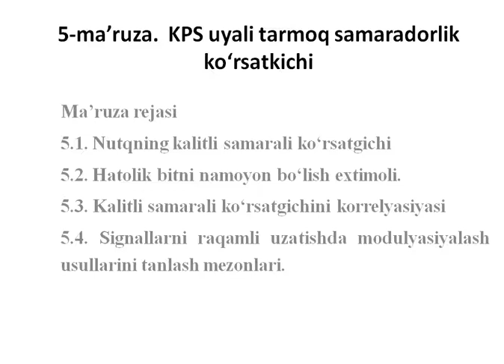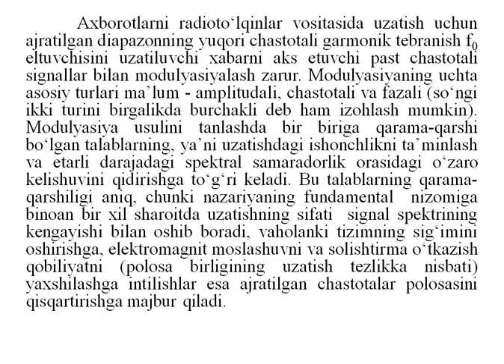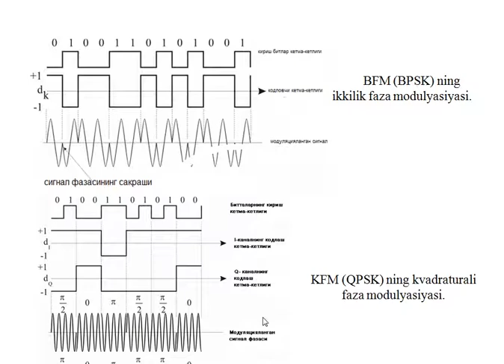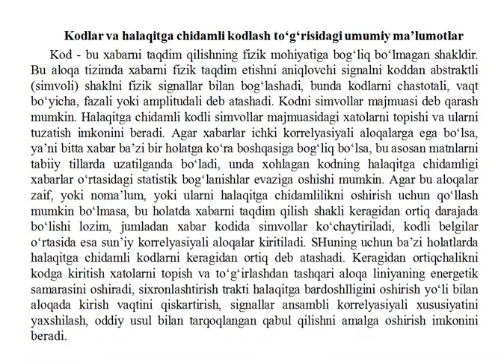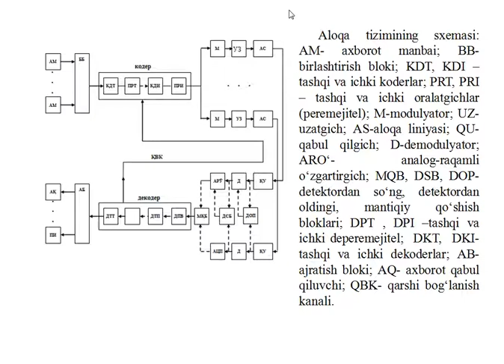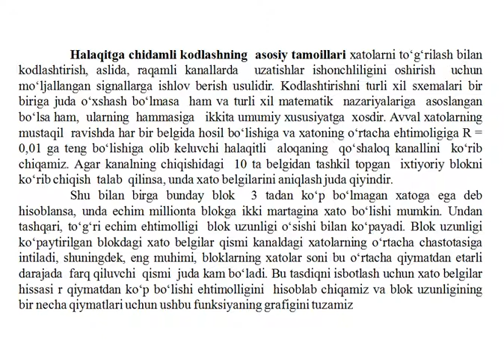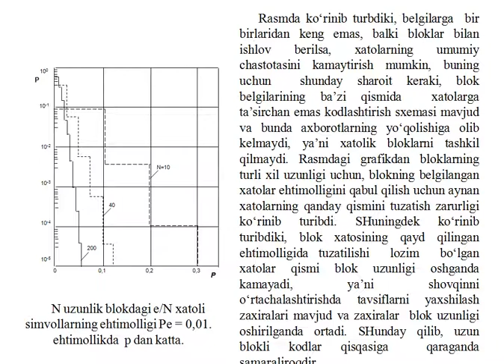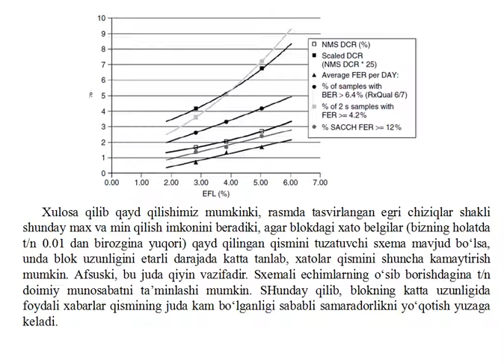5 РМАВ фанидан видеоматериаллар